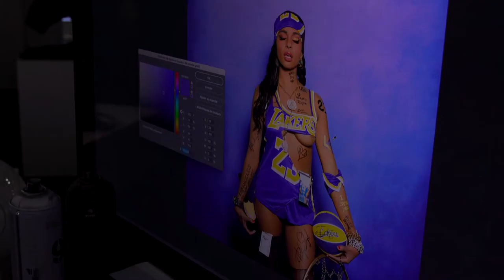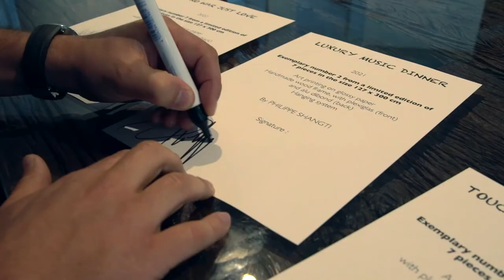A DAY AT SHANGTI STUDIO 📷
Step into Philippe Shangti's creative sanctuary. This is where ideas take shape, and artistic magic comes to life.

Welcome to Philippe Shangti's world! 📸

Immerse yourself in the unique work of this contemporary artist who challenges and captivates. From his early photos in Saint-Tropez to global exhibitions in Paris and New York, each piece tells a powerful story.

Discover impactful collections addressing social issues with stunning aesthetics. From "No Cocaine Here" to the latest series "Seven" (2023), each piece is a bold statement.

Philippe Shangti goes beyond the canvas, collaborating with renowned brands and charitable causes. From "Luxury Music Dinner" with David Guetta to the art edition of Playboy Magazine (2021).